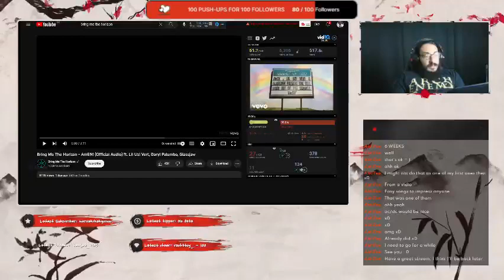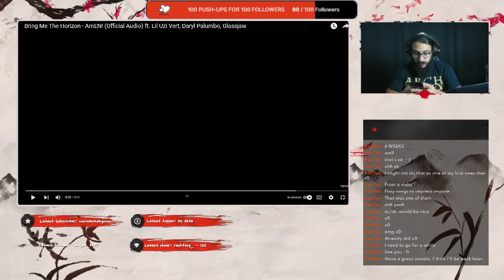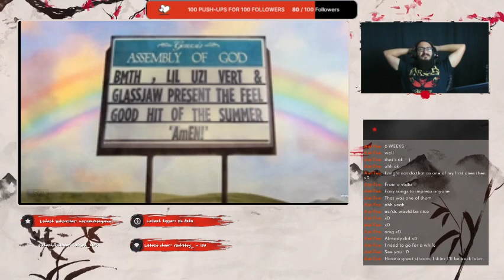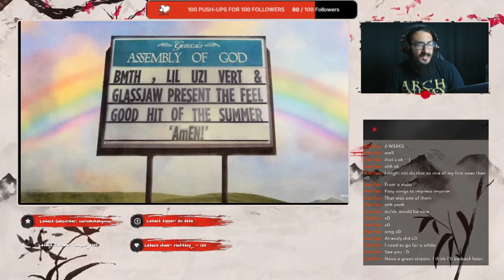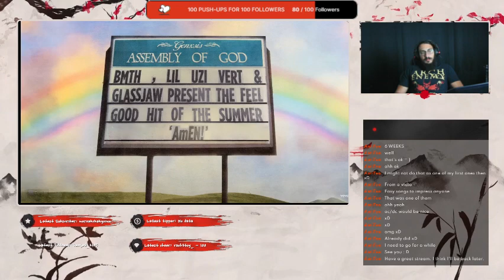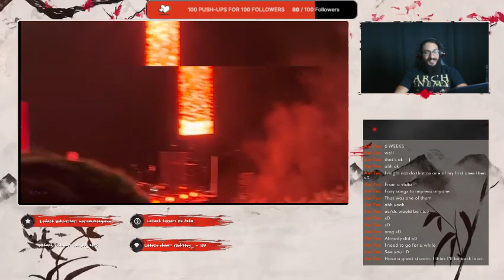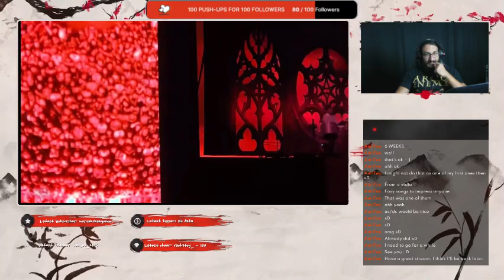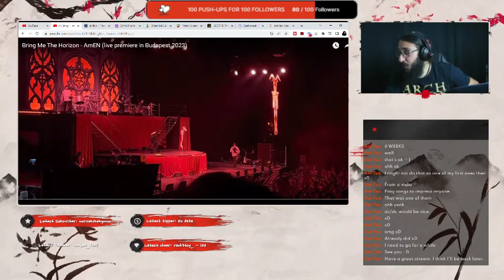Reacting to the new Bring Me The Horizon Deathcore song ft. Lil Uzi Vert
Live Streaming 5 times a week at 8pm CET+1